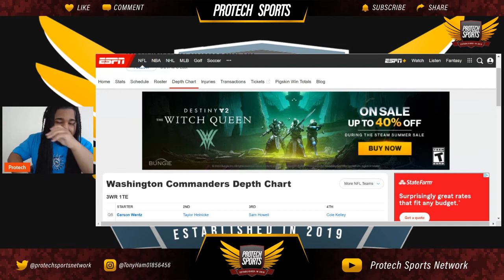Washington Commanders Position Talk! Quarterback! Who's Making the Team?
Washington Commanders Quarterback Talk! Position Breakdown!

YouTube.com/Protech428

For more Washington content, CFB Prospects, and also for the word of God on my Christian YT Channel